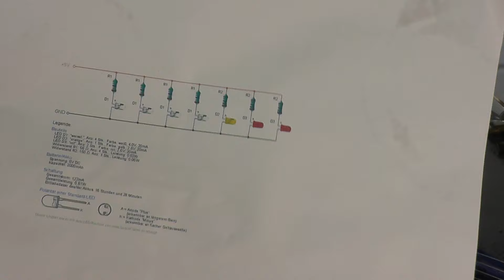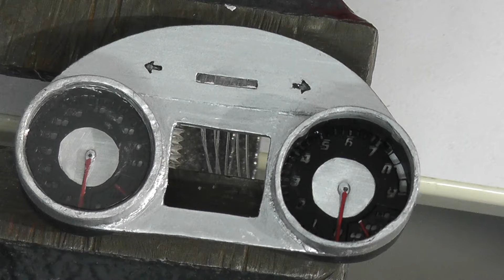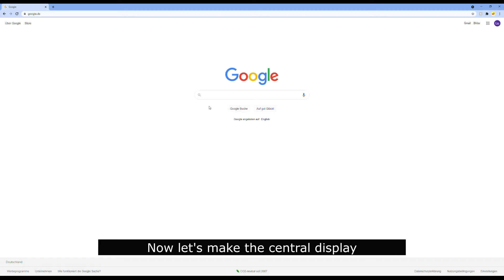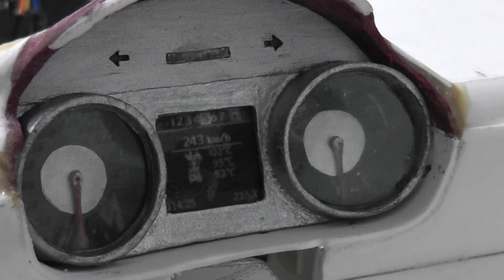SUPER REALISTIC SPEEDOMETER for the SLS AMG FIFTH SCALE! (REGULAR PROGRESS UPDATE #16)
I've finally almost finished the speedometer in the dashboard of the SLS AMG in FIFTH SCALE.

Support me and the quality of the videos by sending a little cash over

00:00 Intro
00:10 Unpacking 3D printed parts
00:48 Soldering different parts
07:56 Setup to test
08:23 Final view